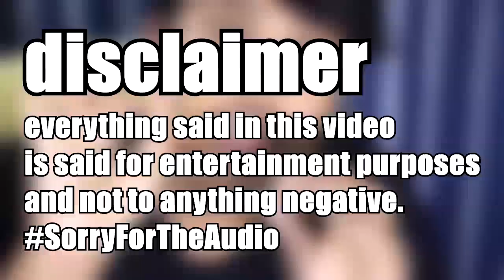AUTO WALA PYAAR | AUTO WALI VIDEO | AUTO WALA VIRAL COUPLE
In this video, I talk and rant about the Auto wala video trend in which a couple was publicly kissing in an auto but, it ended up being viral and full of cringe. This is SATIRE so understand it. This video is my way of addressing the trend.

Hey Guys!! I am Srinath Bhu.
This is my channel "Bhu'S LoGiCs".

This video is COMEDY RELATED CRINGEY SHOW. (JUST KIDDING!! I KNOW YOU DON'T READ THIS)

This video is inspired from YouTubers.
Please see the video.

My Sincere Thanks to LATE Harshpreet Singh Malhi

Vine : @Bhu'S LoGiCs

This video is related to all these terms in one way or the other.